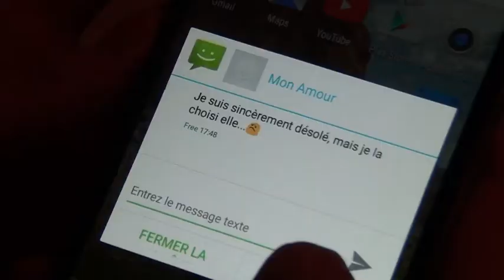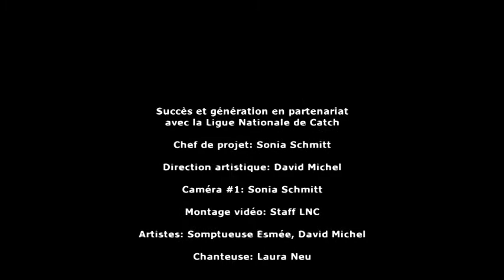Laura NEU - Eh toi tu t'en vas ...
Une production Succès & Génération